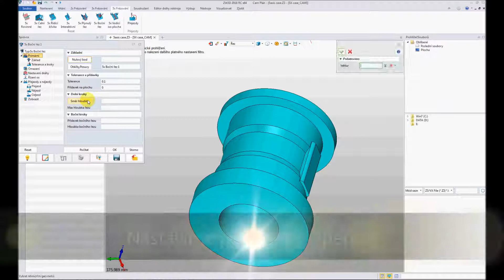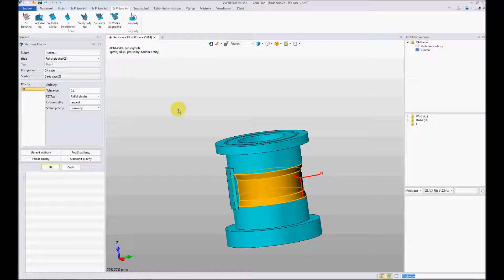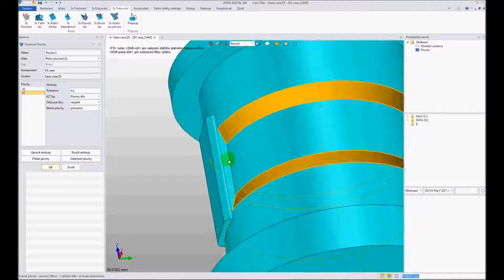5x CAM 2018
Ve videu je novinka verze 2018 - 5 osé hrubování.